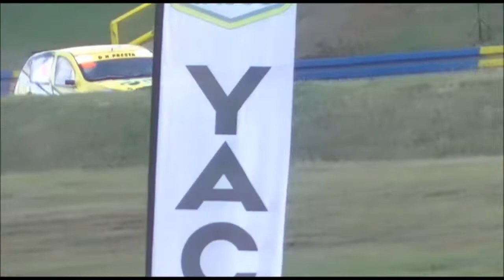Rallycross - Championnat de france 2018 - Lessay - demi finale super 1600